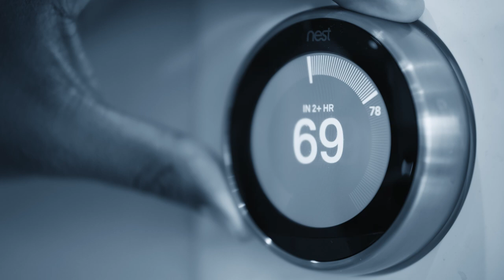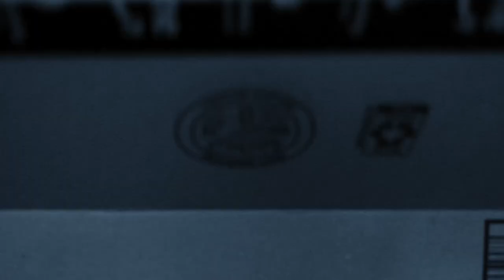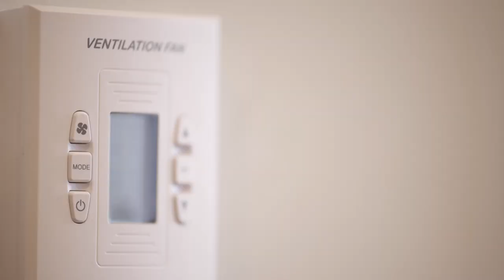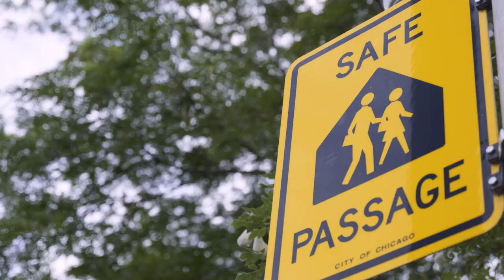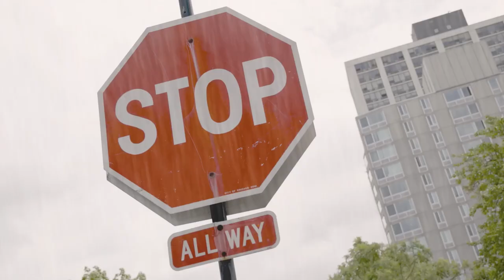WINDY CITY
directed by AMY STEBBINS
photography by LUKAS REHM and CHRISTIAN HILL
edited by CHRISTIAN HILL
costumes by KATHERINE STEBBINS

Starring Darling "Shear" Squire

performed by notabu.ensemble neue musik
conducted by Marc-Andreas Schlingensiepen

premiered on Tonhalle Düsseldorf, October 1, 2022

AS THE WIND PLAYS THE CITY... by Amy Stebbins

The metallic plinking of radiators. The deep thrum of a thousands A/C units. The piercing howl of the tornado sirens. The Chicago soundscape testifies to the city's desire to control its climate. Even underground, you can hear the steamheat being blown into the city's homes as the cold wind rushes across the gridplan streets. The Montrose Bird Sanctuary provides shelter from this man-made noise. Yet... Even there, the cardinals and cicadas sing in hopes of changing winds.

That famous wind. Symbol of the city's unity and its inequality. It puffs up the sails of million-dollar yachts, it pushes car exhaust into the lungs of bicycle couriers or abruptly drives with its polar air into the green spring day. The wind. The great link of a city collapsing in contrasts. And when it dies down, when the heat rises, so does the violence. In Chicago, the first warm day of spring is both a party and a bloodbath: Memorial Day 2022 saw thirty-three victims in just one day.

"Windy City" is a love letter to America's Second City, written by two outsiders who once, and for a while, got to call Chicago home. It's also an experiment in the relationship between sound and image -- a relationship that has been engineered to death by the likes of Hans Zimmer and Netflix. That's what we're breaking free from. Influenced by the experimental documentaries of Dziga Vertov, Oskar Fischinger's "visual music" and Jacques Tati's playful defamiliarization of the spatial order between sound and image, we wanted to explore their interplay -- not just at the moment of reception, but in the very process of creation. The result is a heterogeneous pas de deux that attempts to convey the beauty and the repulsiveness, the luxury and the lack, the hot and the cold of life in the Windy City.